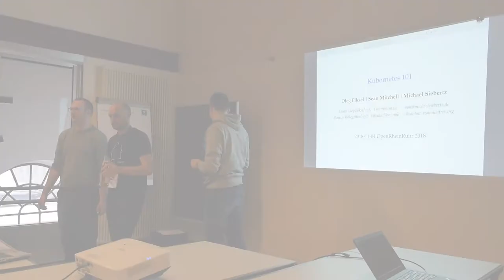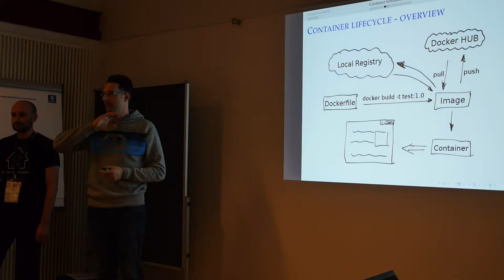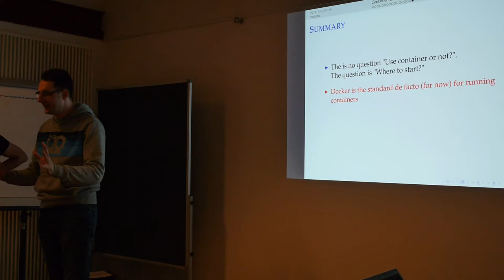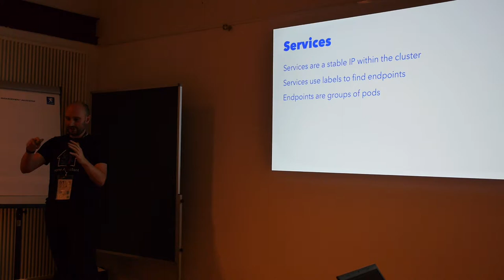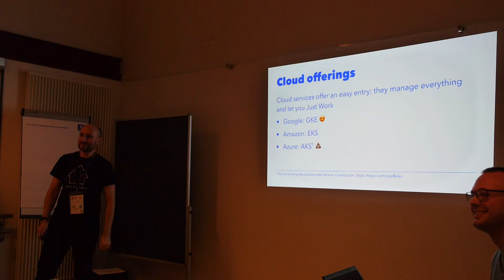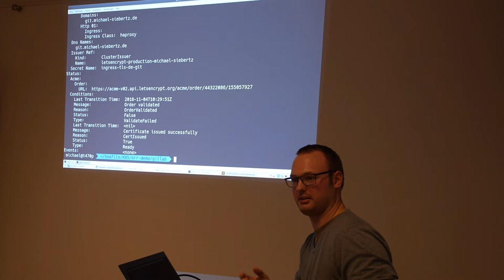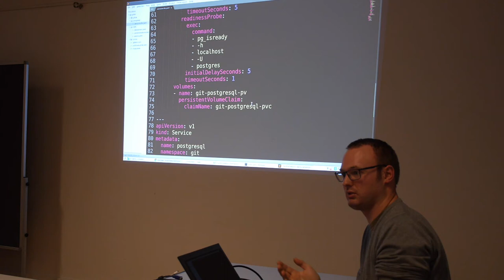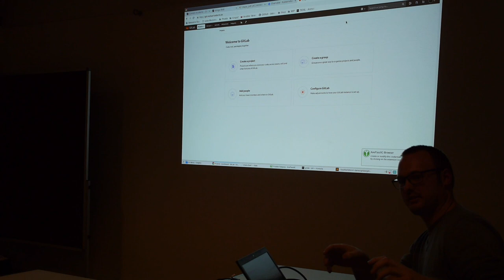Kubernetes 101 @ OpenRheinRuhr 2018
Kubernetes hat sich als Standard für die Orchestrierung von Docker-Containern etabliert und den Kampf gegen Swarm gewonnen. Der große Vorteil von Kubernetes als Container Orchestrierungswerkzeug ist die Verbesserung der Verfügbarkeit und Stabilität von verteilten Anwendungen durch die dynamische Verteilung der Container.

Beginnen werden wir beim Einstieg in die Container Welt mit der Erläuterung verschiedener Grundbegriffe. Docker ist ein Containerbasiertes System, welches weitere Ebenen der Abstraktion im Vergleich zu virtuellen Maschinen zur Verfügung stellt. In Containern läuft jedoch nicht mehr die komplette OS Umgebung, sondern nur die für die Ausführung von Applikationen benötigten Daten. Container bestehten aus einer Reihe von Layern. Wie diese zustande kommen ist Teil eines Dockerfile, welches wir besprechen werden.

Basierend hierauf steigen wir in die Kubernetes Welt ein. Kubernets hat sich als Standard für die Orchestrierung von Docker-Containern etabliert. Zuerst werden wir dort die häufig verwendeten Objekte kennen lernen und wie diese zusammenarbeiten:
1. Pods
2. Deployments
3. Services
4. Secrets/Configmaps
5. PVC/PV

Die für den Betrieb eines Kubernetes Clusters benötigten Komponenten und deren Verteilung werden anschließend vorgestellt. Als einen besonderen Punkt wenden wir uns dem Thema HA im Cluster zu und versuchen Single Points of Failures im Cluster zu vermeiden. Sicherheitsaspekte spielen Im Bereich Enterprise eine wichtige Rolle. Hierzu werden wir uns RBAC, Namespaces und Isolated Pods anschauen.

Nach dem theoretischen Teil analysieren wir, wie wir eine Anwendung in unser Cluster deployen können und diesen Deploymentprozess nachverfolgen und debuggen können. Hierbei werden wir sowohl die Kubernetes CLI als auch das Kubernetes Dashboard kennen lernen. Als Start werden wir das Tool Minikube nutzen, welches auf einem lokalen Rechner ein Single-Node Kubernetes deployed, was für die Entwicklung von Anwendungen ein optimales Spielfeld bietet.
Weitere Themen werden der Package Manager Helm, die Container-Plattform OpenShift und Deployment Pipelines bilden, welche wir schon im praktischen Einsatz haben.
Als kleines Schmankerl bietet sich im letzten Teil des Talks an über das Thema Monitoring von Kubernetes zu referrieren.

Der Talk wird sich maßgeblich auf das Verständnis der Architektur und deren Komponenten fokussieren. Es werden Möglichkeiten und Tools aufgezeigt welche das Setup eines Kubernetes Clusters maßgeblich vereinfach können, ohne im Detail diese während des Workshops auszuführen.